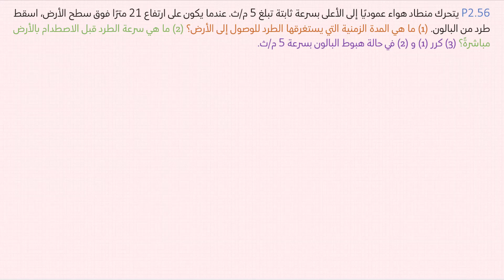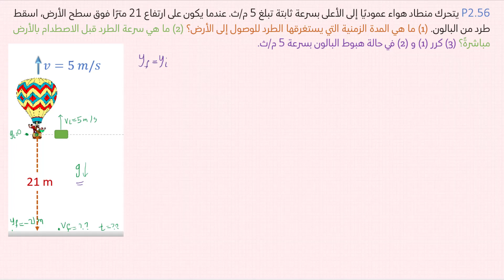حل سؤال 18 حركة في بعد واحد: احسب زمن سقوط وسرعة وصول طرد اسقط من بالون يتحرك إلى الاعلى بسرعة ثابتة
يتحرك منطاد هواء عموديًا إلى الأعلى بسرعة ثابتة تبلغ 5 م/ث. عندما يكون على ارتفاع 21 مترًا فوق سطح الأرض، تم تحرير طرد من البالون. (1) ما هي المدة الزمنية التي يستغرقها الطرد للوصول إلى الأرض؟ (2) ما سرعة الطرد قبل الاصطدام بالأرض مباشرةً؟ (3) كرر (1) و (2) في حالة هبوط البالون بسرعة 5 م/ث.
P2.56 A hot air balloon is traveling vertically upward at a constant speed of 5m/s. When it is 21m above the ground, a package is released from the balloon.  (a) How long after being released is the package in the air? (b) What is the velocity of the package just before impact with the ground?  (c) Repeat (a) and (b) for the case of the balloon descending at 5m/s.